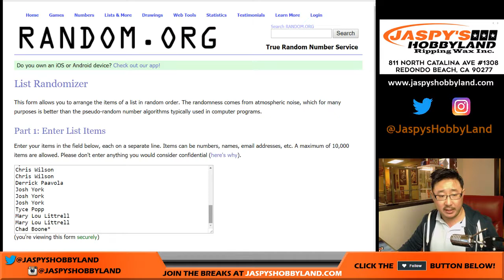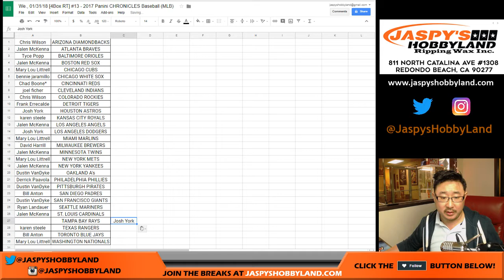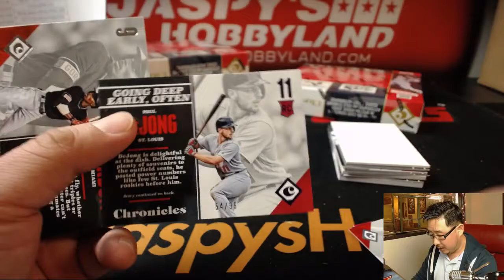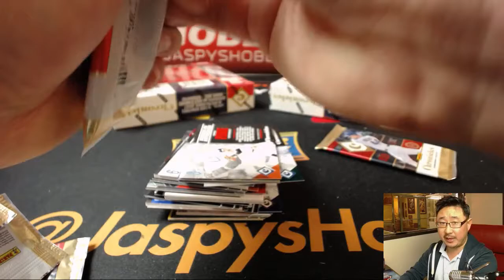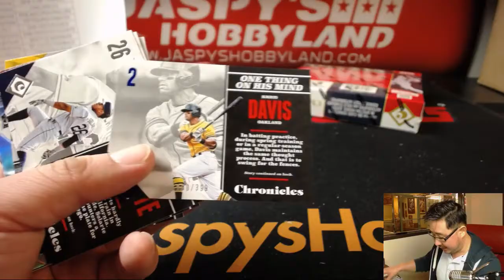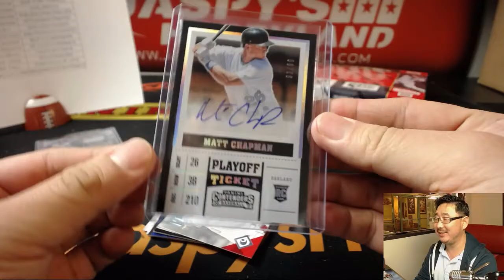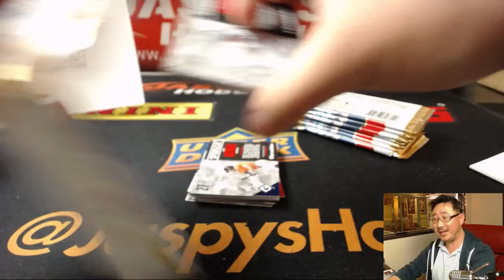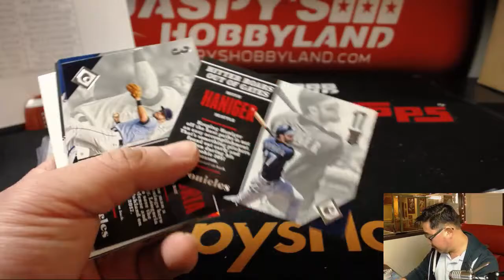We., 01/31/18 [4Box RT] #13 - 2017 Panini CHRONICLES Baseball (MLB)